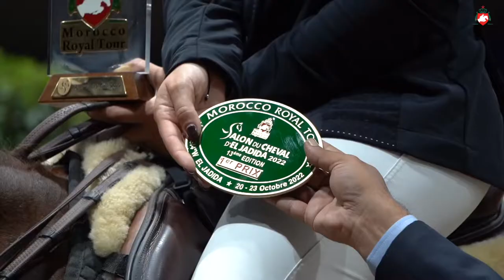CSI El Jadida 🇲🇦 Day 1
One 🇲🇦 and one 🇧🇪 National anthem today at Salon du Cheval